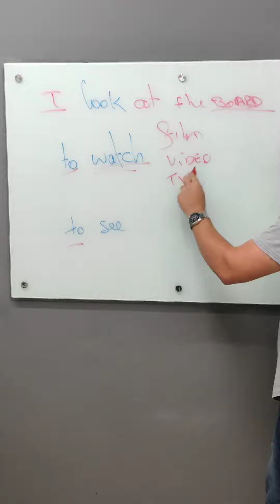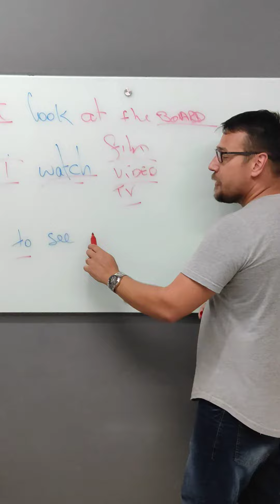QUAL A DIFERENÇA ENTRE TO SEE, TO LOOK E TO WATCH? 292/365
Você sabe QUAL A DIFERENÇA ENTRE TO SEE, TO LOOK E TO WATCH?  Assista esse vídeo e aprenda..